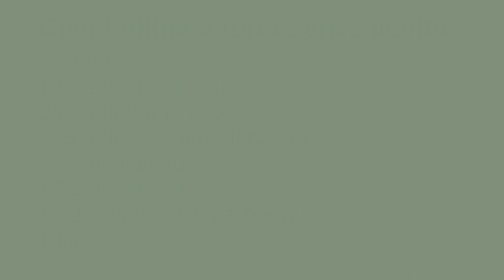CIAMBELLINE ALLA CANNELLA SENZA LIEVITO - SANA VELOCE VEGETARIANA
Amo molto sia il sapore che il profumo della cannella, infatti la uso spesso anche per cuocere il riso.
Questa è una ricetta semplicissima e profumata.
Non aspettatevi delle ciambelle dolcissime e stucchevoli perché il risultato sarà un “dolcino” sano, leggero e dolce al punto giusto perfetto per la colazione o una merenda, sia per grandi che per piccini.

Buona settimana a tutti.